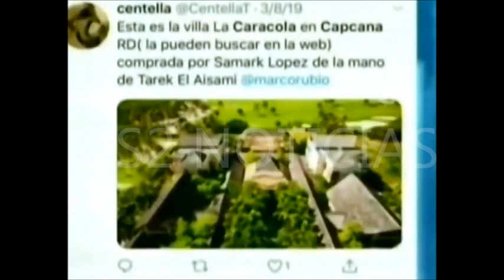JAIME BAYLY|| ENFURECE A MADURO AL REVELAR HUIDA DE CILIA FLORES A CAP CANA RD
El periodista peruano Jaime Bayly reveló este jueves que la esposa de Maduro, Cilia Flores, salió de Venezuela rumbo a República Dominicana. Según sus dichos, lo hizo a bordo de un avión puesto a disposición por Putin y que el dictador venezolano la hubiera seguido si no hubiese fracasado el martes la Operación Libertad, liderada por Juan Guaidó para recuperar la democracia en el país caribeño.
Bayly se siente venezolano hasta la médula. Por eso, el controvertido escritor y comentarista que reside en Miami, ha tomado la causa de Venezuela como propia y lo dice en voz alta y sin tapujos: "Soy un conspirador en favor de la libertad".
"Maduro sacó a su mujer el martes 30 de abril de Caracas", dijo el periodista durante su programa en Mega TV. "Cilia Flores fue a Punta Cana en el bombardier Global Express que le mandó Putin", aseguró.
La mansión en Cap Cana
Bayly también explicó que el dictador y su esposa eligieron República Dominicana como destino porque ahí adquirieron, con la complicidad del Gobierno local, una mansión en una exclusiva zona llamada Cap Cana. "Esa es la casa, la dacha tropical que espera a Maduro cuando termine de caer", aseguró.
El periodista también reveló que el presidente ruso participó en las negociaciones entre los Estados Unidos y la cúpula militar chavista para sacar a Maduro del poder. En el marco de esas conversaciones, Putin se comprometió a reconocer a Guaidó como presidente, siempre y cuando este último le pagará a Rusia todo lo que Venezuela le debe.
"Los americanos estaban dispuestos a adelantarle a Guaidó esos 20 mil millones de dólares para que le pagarán inmediatamente", dijo. El presidente ruso tampoco quería a Maduro en su país."Putin le había mandado un avión. Pero le dijo: 'No vengas a Rusia, aquí no te queremos'".